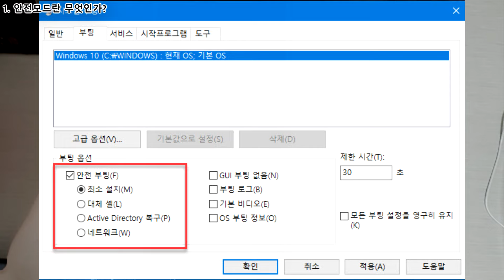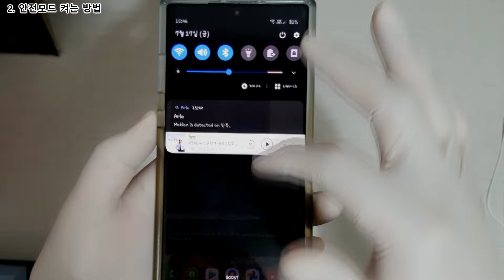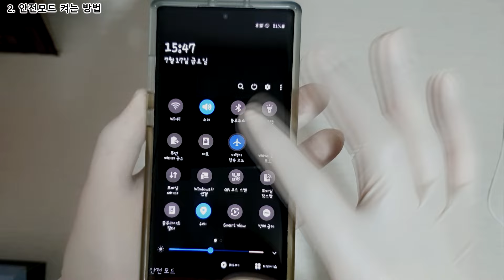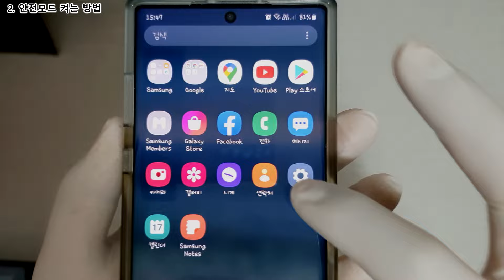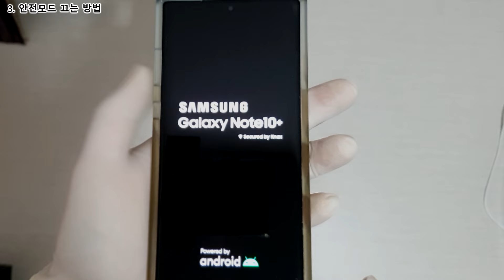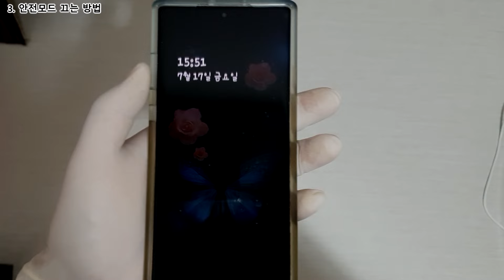안전모드가 갑자기 왜? 스마트폰 안전모드 켜고 끄는 방법과 안전모드가 필요한 이유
스마트폰을 사용하다 보면 가끔씩 안전모드라는 문구를 보게 되곤 합니다. 익숙하지 않은 설정이라 안전모드라는 문구를 보면 놀라곤 하는데요

오늘 영상에는 안전모드가 필요한 이유와 안전모드를 켜고 끄는 방법을 정리 해 보았습니다